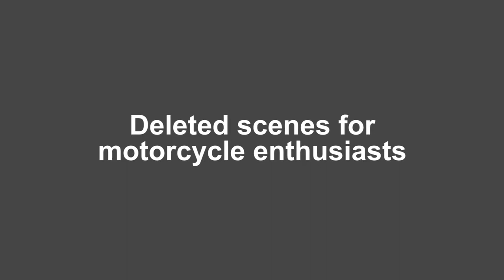Six times world motorcycle champion gets back on the track at Zwartkops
ONCE a year the racing greats of the golden era of motorcycle racing, from the mid to late 1960s, get back on the circuit at Zwartkops Raceway to the west of Pretoria, to get another dose of excitement. British motorcycles like the Norton and Royal Enfield are the order of the day once again, followed by iron horses representing the the great Japanese invasion like Honda, Yamaha, Suzuki and Kawasaki.

In this video we find out from six times Isle of Man Tourist Trophy winner Jim Redman about how he took to the race track to create a better life for his siblings after his parents died, how he won the Isle of Man Tourist Trophy six times which saw his name in the Guiness Book of Records for more than forty years, and why local weekend motorcycle racer Dominic Penny just can't seem to get enough of the thrill of high speeds on his Kawasaki GPZ1100.